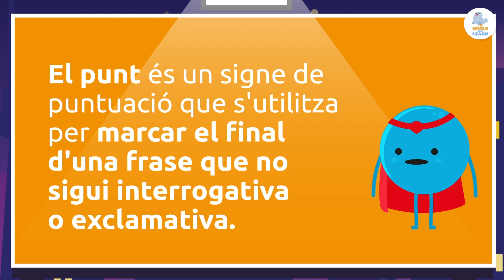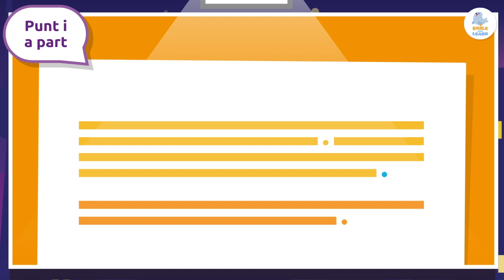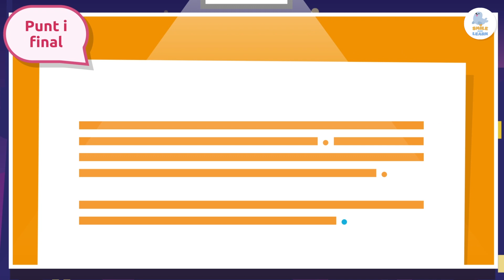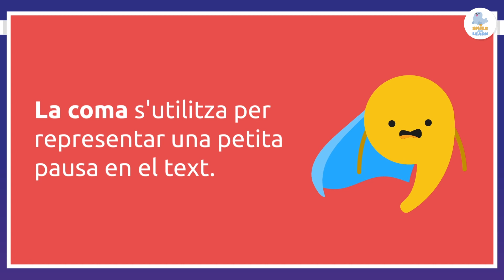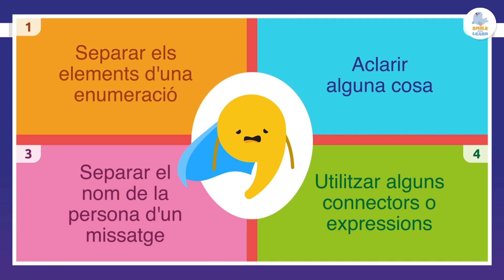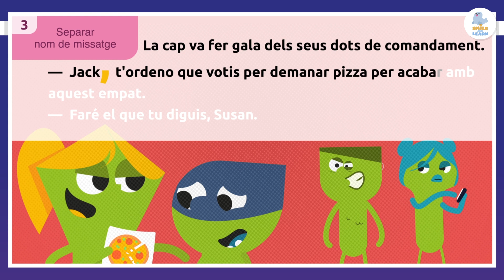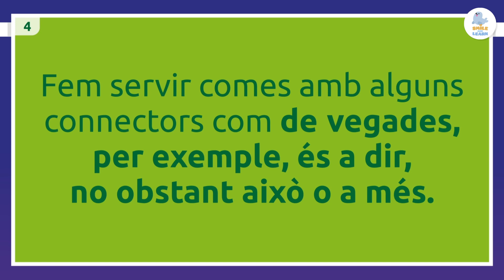EL PUNT i LA COMA - Quina és la diferència? - Recull - Signes de puntuació en català - Llengua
Vídeo educatiu per a nens i nenes on aprendran els signes de puntuació, en concret la diferència entre el punt i la coma en català. En aquest vídeo recopilatori el punt i la coma són uns simpàtics superherois que ens explicaran com cal utilitzar-los i la importància que tenen els signes de puntuació en escriure, llegir o parlar. Aquest vídeo és un excel·lent recurs per a educació primària. Al vídeo del punt estudiaran els diferents tipus de punt i les seves funcions en el llenguatge: punt i seguit, punt i a part i punt final. I finalment un breu resum perquè no oblidin cap punt de la lliçó. Al vídeo de la coma estudiaran els diferents tipus de comes i les seves funcions en el llenguatge: separar els elements d'una enumeració, aclarir alguna cosa, separar el nom de la persona d'un missatge i utilitzar alguns connectors o expressions.

Si t'agraden els nostres vídeos, descarrega't l'app de "Smile and Learn". Descobriràs milers d'activitats entre jocs, contes interactius i vídeos per nens i nenes creats per educadors. El contingut està disponible en ESPANYOL, ANGLÈS, FRANCÈS, ITALIÀ, PORTUGUÈS, TURC i CATALÀ.